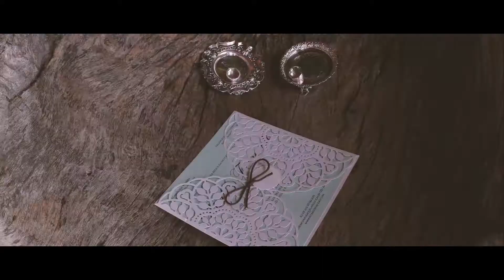Trailer Rita + Fernando